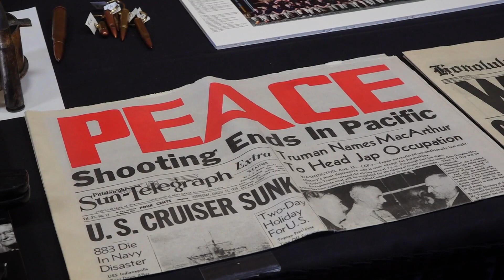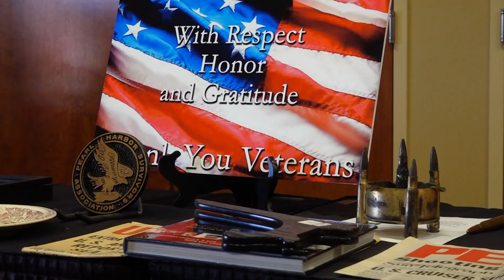Pearl Harbor Remembrance Day: Remembering current and former servicemembers in Knoxville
Veterans packed into the Knoxville Expo Center for a ceremony on Thursday, as part of Pearl Harbor Remembrance Day.